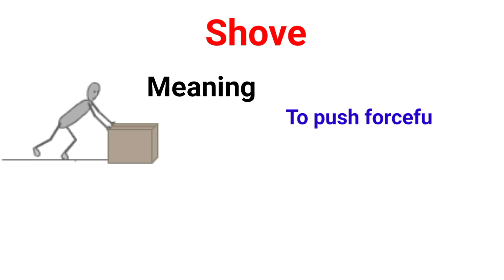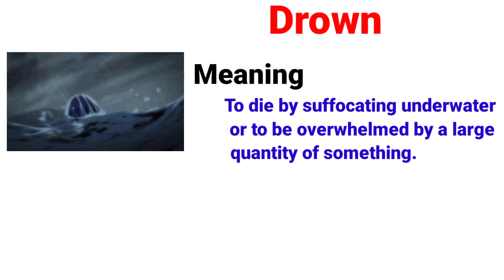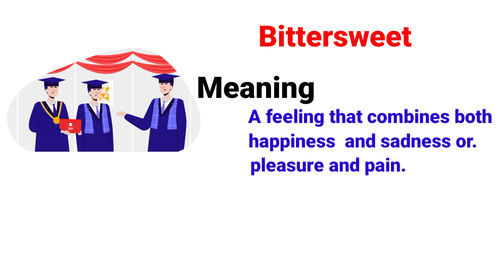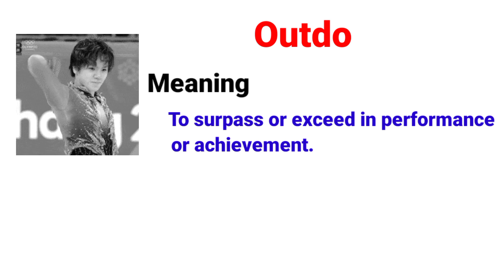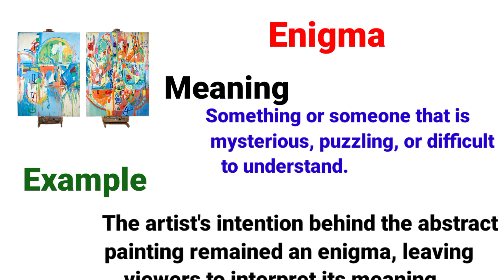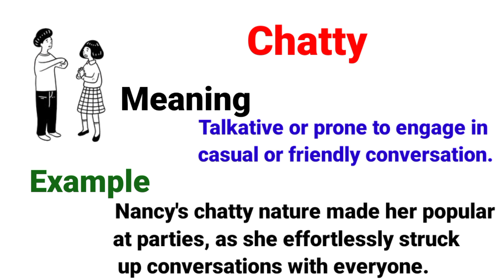Daily Use Very Important WORDS | Soak, Deadline, Cutback